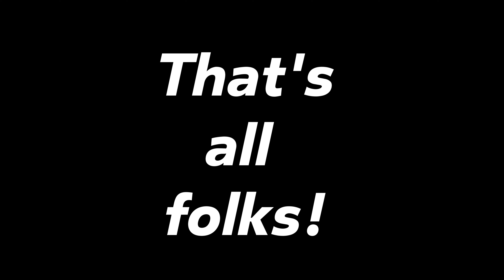South Bay Sk8 - Shoreline Night Ride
South bay Sk8 group e-skate night ride on the Shoreline wetlands trail in Mountain View CA